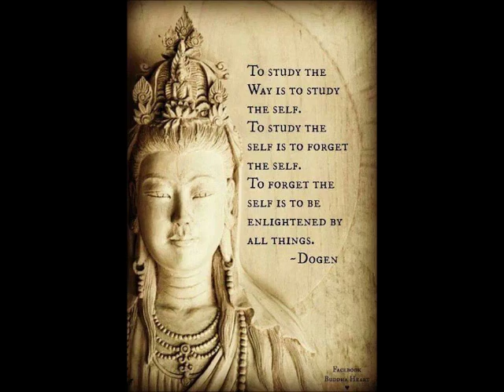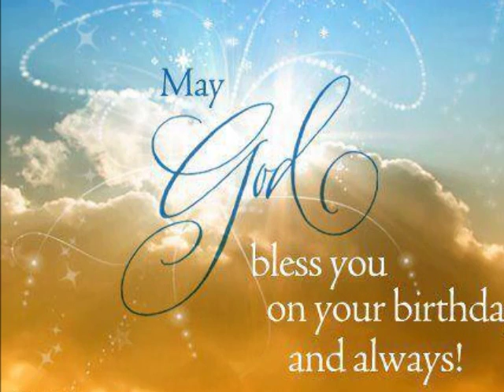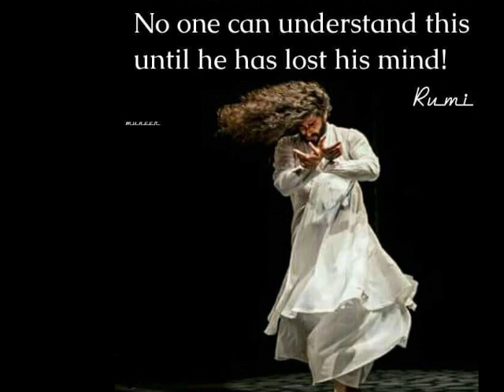MAN CHETAN TARANGO SE HO VIHANGAM